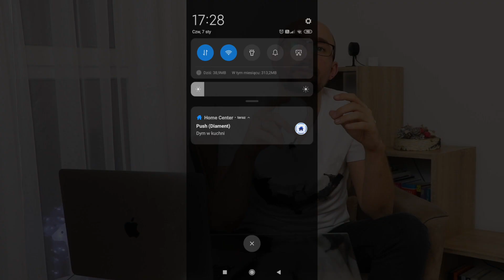FIBARO Smoke Sensor - Recenzja Czujnika Dymu [ENG SUBS]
FIBARO Smoke Sensor to czujnik, który musi posiadać każdy pasjonat Smart Home z dziedziny Z-Wave. Ale nie tylko, bo Babci też go możecie kupić. Czemu? Sprawdźcie :)

O nas:
Smart Domy, Smart Restauracje, Smart Hotele - SmartMe pokazuje, że wszystko może być Smart.

Napisy:  Soszi